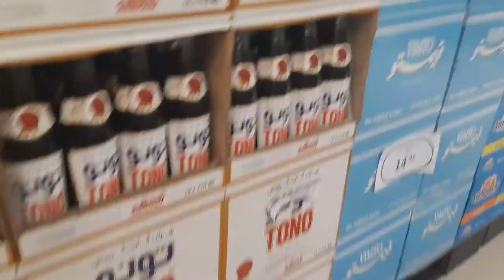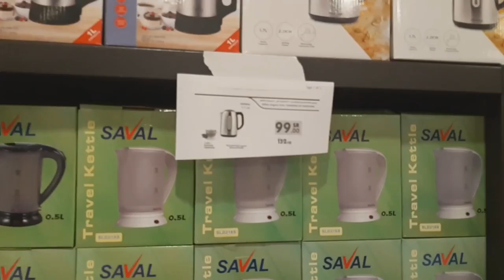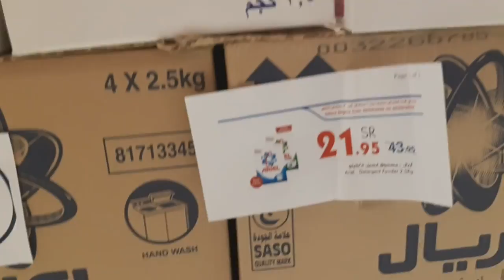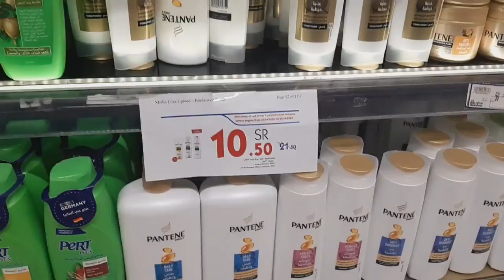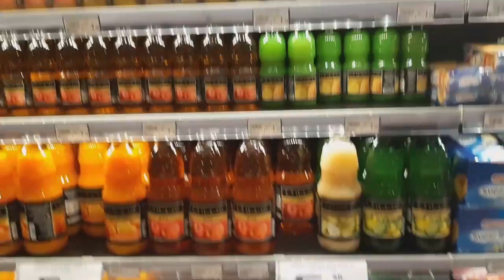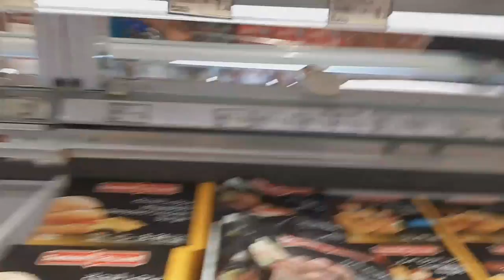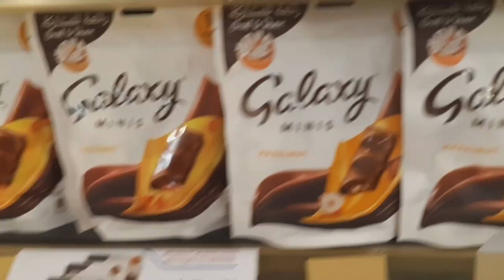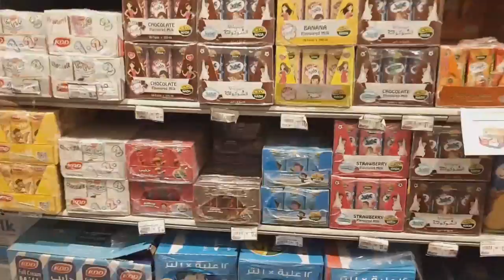saudi supermarket bindawood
Nagbabalik for you guys ilocano tagalog blog..🤣🤣💪